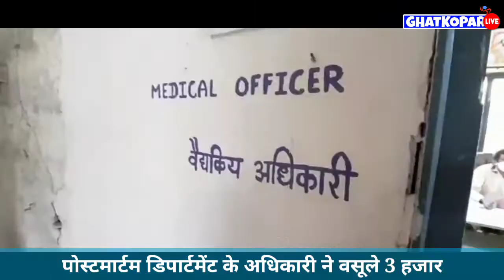राजावाड़ी हॉस्पिटल के पोस्टमार्टम डॉक्टर ने किया लाश का सौदा, वसूले 3 हजार |GhatkoparLive